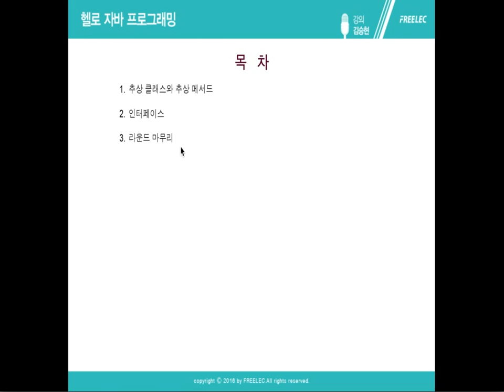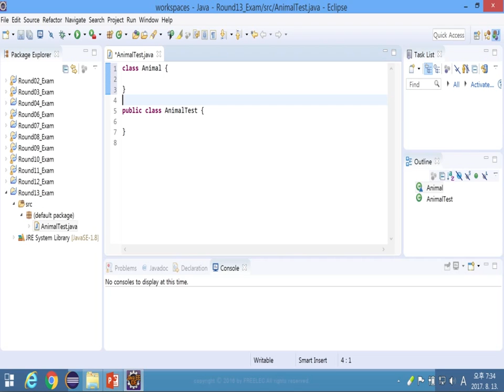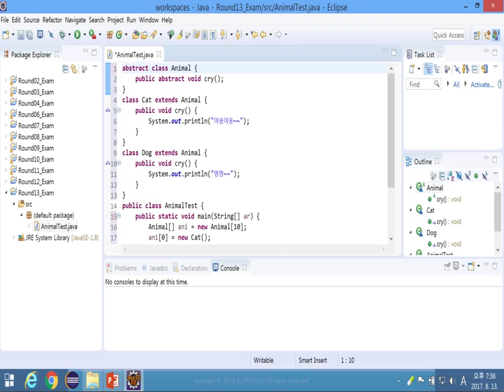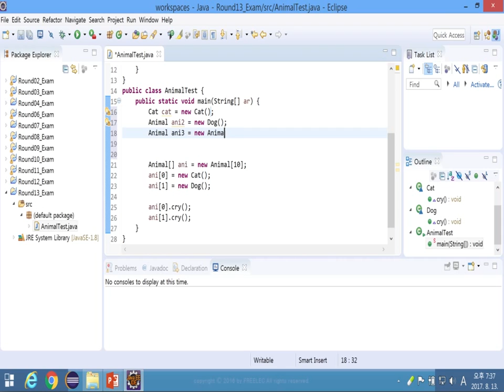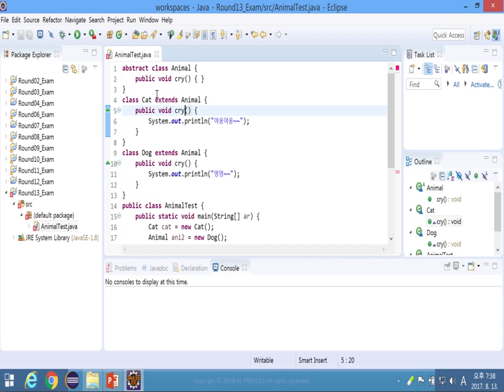Round 13 A 추상클래스와 인터페이스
'Round 13 추상 클래스와 인터페이스' 첫 번째 강의입니다.